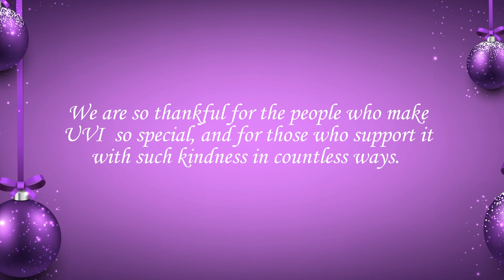UVI's 2019 Holiday Card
Happy Holidays from the University of the Virgin Islands. UVI President David Hall and Dr. Marilyn Braithwaite Hall extend holiday wishes.